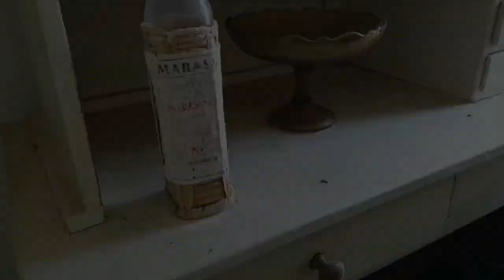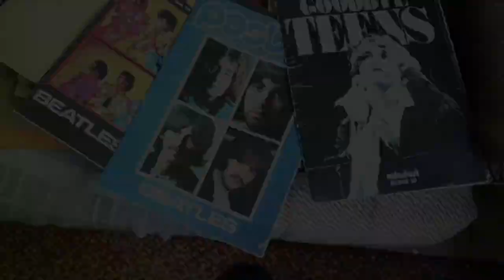Stara porodična kuća Blagojevića... Mladen Blagojevic Photography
Stara porodična kuća Blagojevića u Osječanima... kako je nekad bilo a kako je sad...